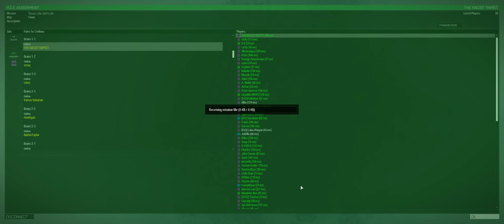ArmA 3 07 28 2016 17 41 43 12 DVR